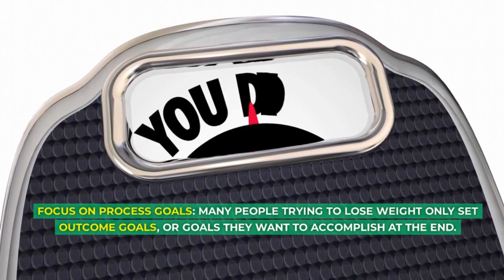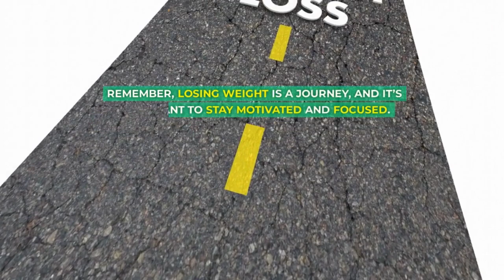"Weight Loss Motivation: Fuel Your Journey to a Healthier You!"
"Get ready to conquer your weight loss goals with a boost of motivation! This playlist is your go-to source for inspiring ideas and tips to keep you driven on your journey towards a healthier lifestyle.

From motivational talks and success stories to practical strategies and uplifting quotes, we've curated a collection of empowering content to keep your motivation soaring.

Join us on this transformative ride and discover a wealth of motivational ideas that'll propel you toward achieving your weight loss ambitions. Let's turn inspiration into action and make your weight loss journey a triumphant one!"